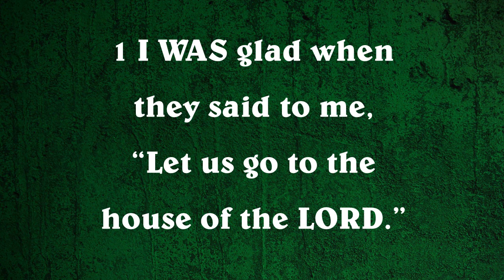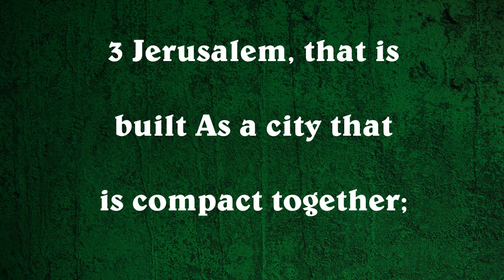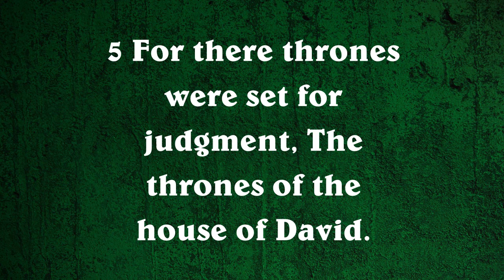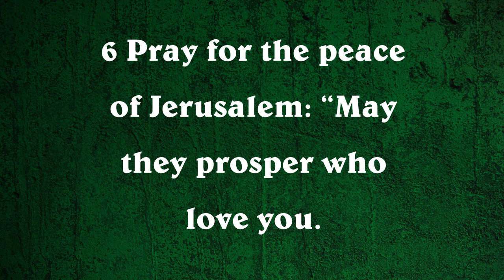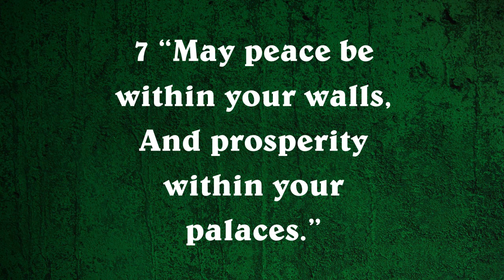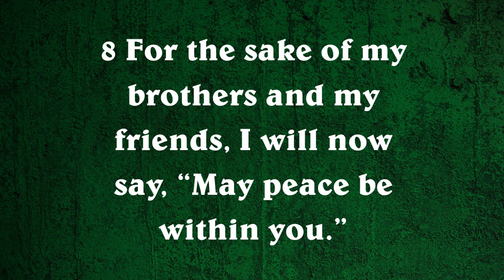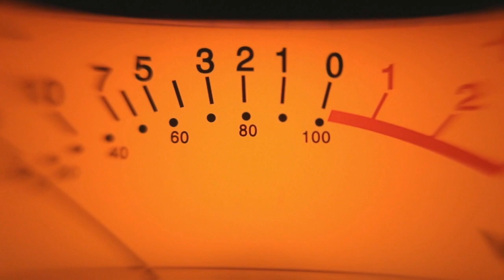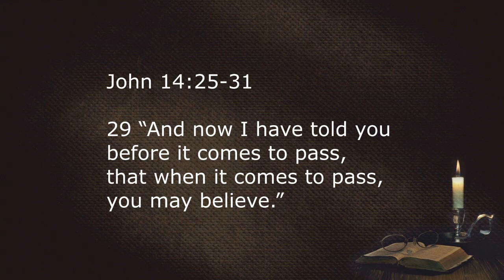The Ascents: Psalm 122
The Great Psalms of Ascents are a monumental series of beautiful and glorious Psalms. Psalms 120-134 are called the Psalms of Ascents. Let's be ministered to and learn from these great Psalms.